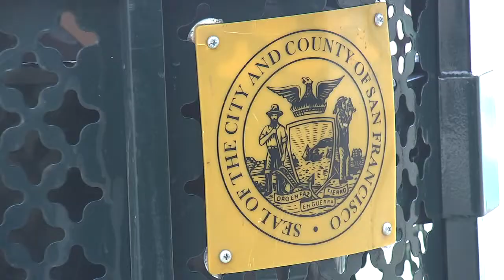SF Considers Testing New Trash Cans That Cost Up To $20,000 Each 7-22-21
The state-of-the-art bins are meant to offer a visually pleasing alternative on the sidewalk, but come with a hefty price tag. Residents get to choose which they like best.